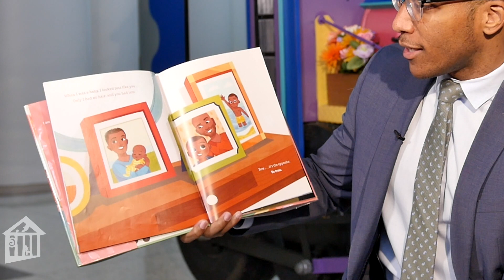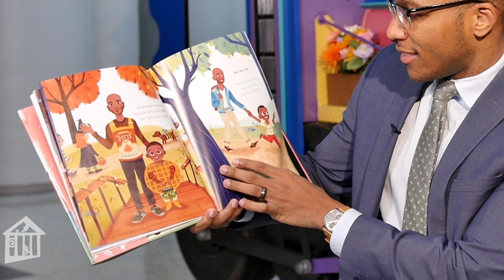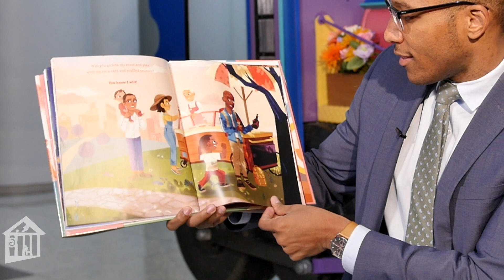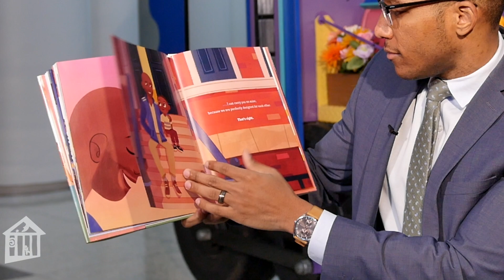I am Perfectly Designed - Story Time - Christian Menefee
Harris County Attorney Christian Menefee joins our Black History Month celebration through literacy.  This celebration brings together Houston community leaders to ignite children's imaginations through the power of reading and storytelling, featuring children's books written by Black authors.

Christian reads "I am Perfectly Designed" by Jason Brown and Karamo Brown  - a story which celebrates individuality and the paths of self-discovery.

Read with permission from Henry Holt and Co., this Story Time is part of our "All-Time Access" program to connect you with our educators wherever you are - at school, at home, at play!